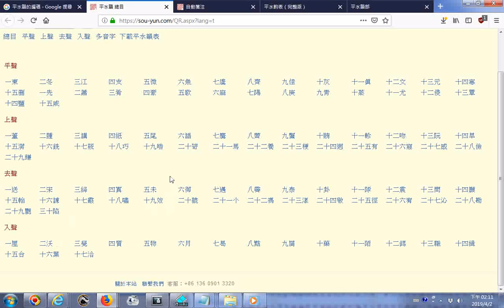20190402瀏覽平水韻總目